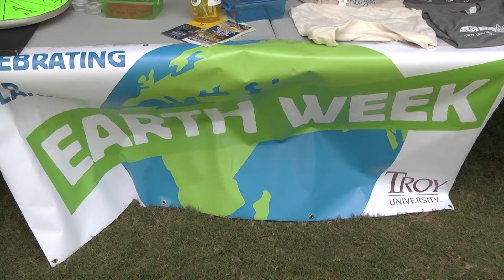Earth Week - TROY TrojanVision News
Earth day was Monday, but Troy University's environmental club has been using the entire week to raise awareness about important environmental issues. Today was all about snakes and insects. Taylor Pollock has the story.